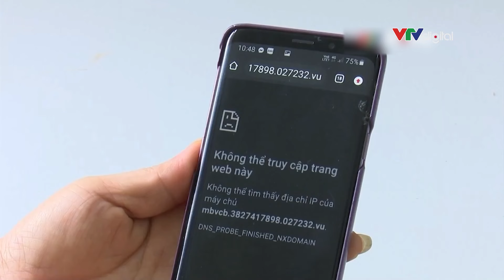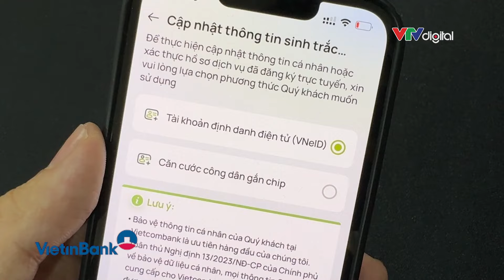[MR MONEY] 1001 câu hỏi xác thực sinh trắc học | VTVMoney